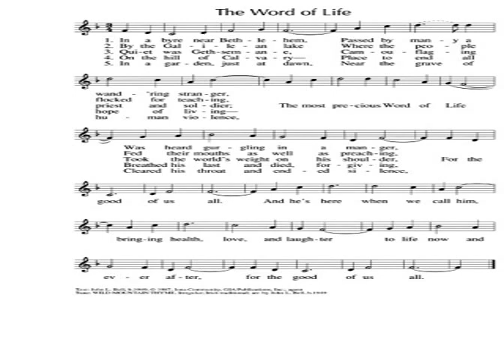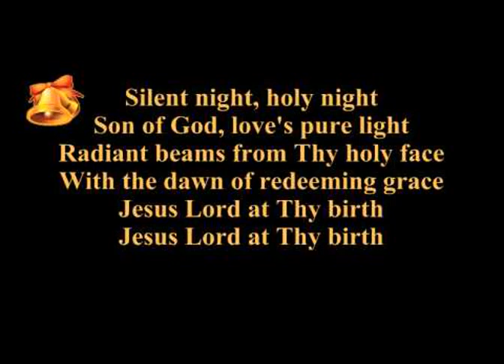christmas songs lyrics and music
New year 2014 christmas songs lyrics and music